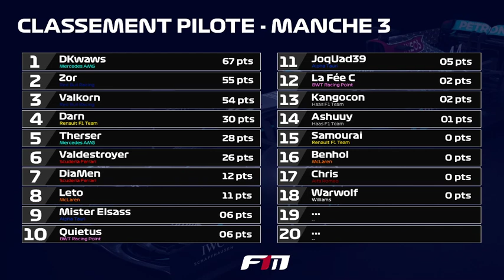[FR] F1Maniacs - SAISON 13 F1 - GP D'ESPAGNE (4/10)